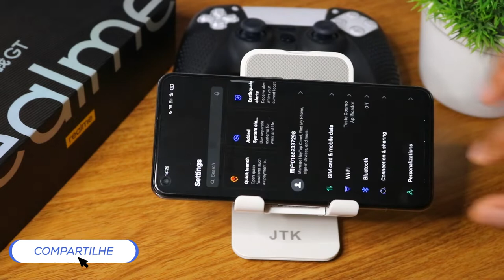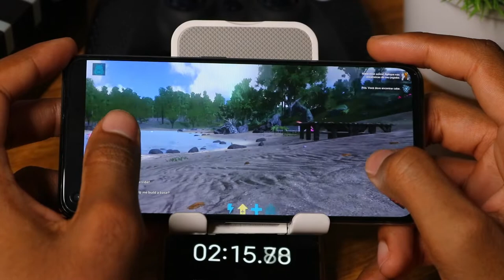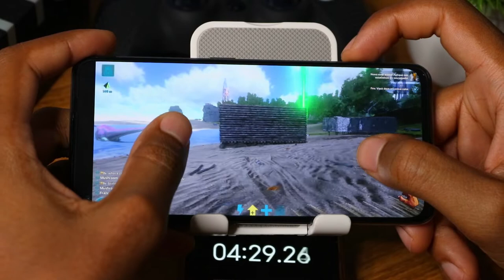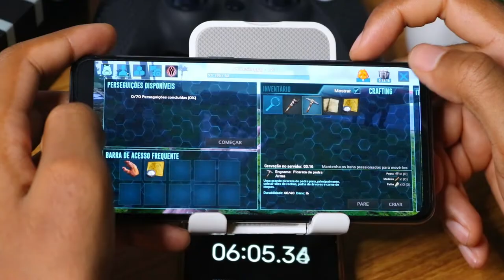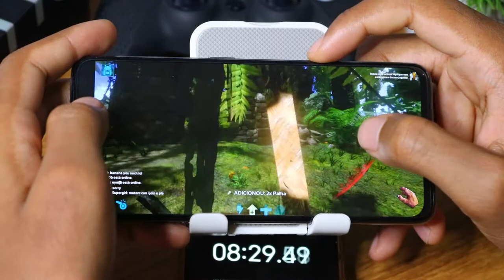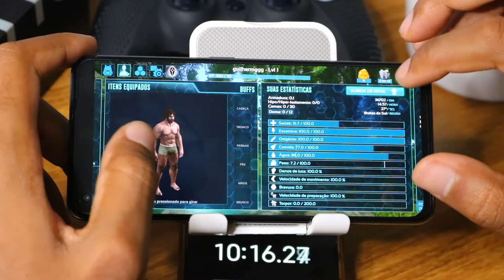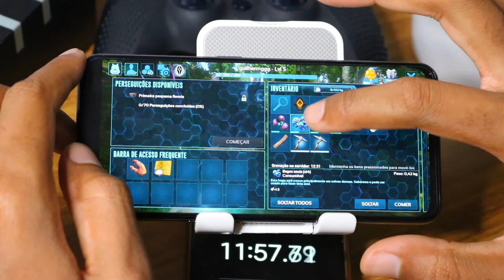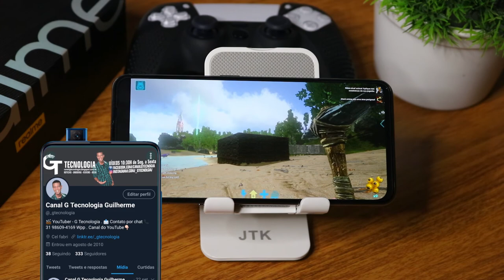REALME GT 5G ARK MOBILE Graphics , FPS , Battery , Heat Test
📱LINK DO SMARTPHONE. (Só pra INSCRITOS NO CANAL)
✅Realme GT 5G